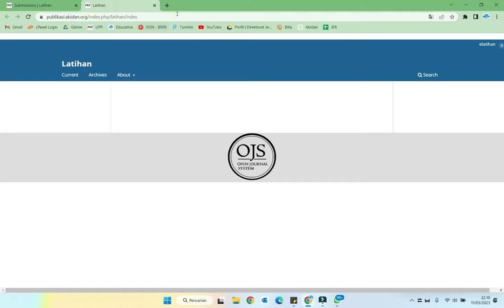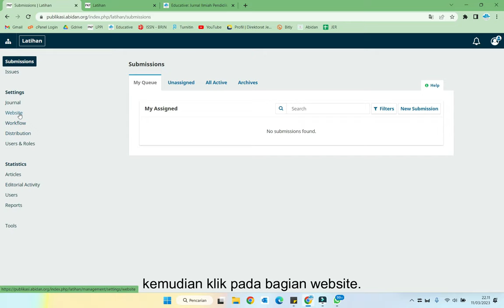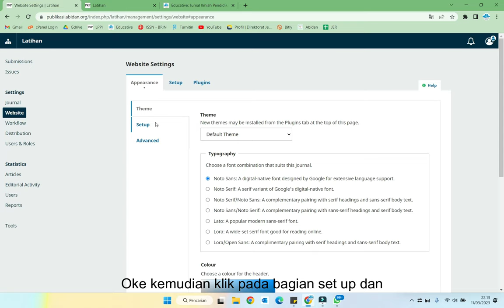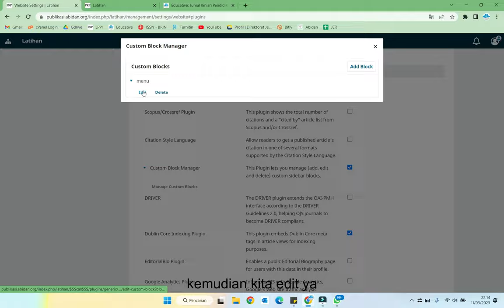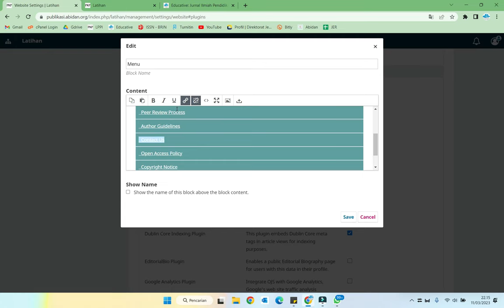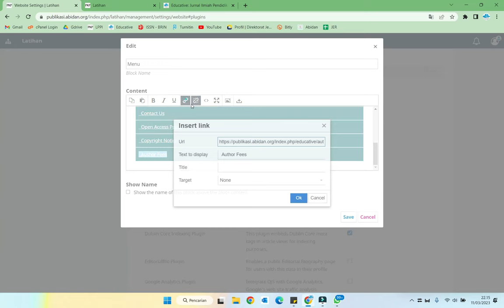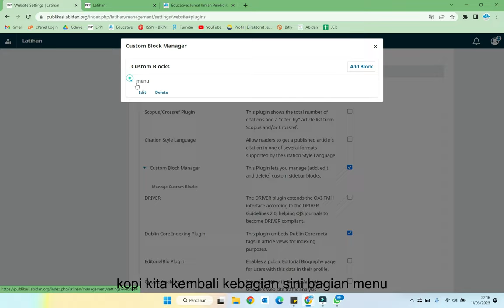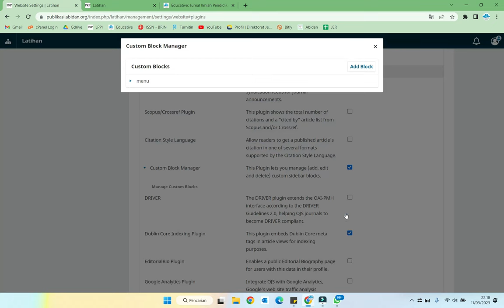Cara Mudah Membuat Menu Sidebar pada OJS 3 Terbaru 2023